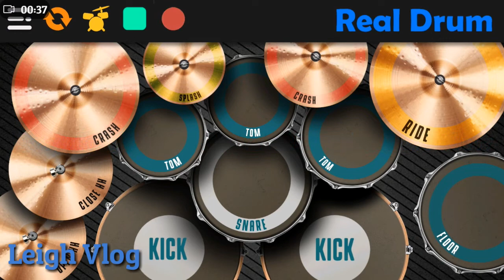Bawal Lumabas By Kim Chiu Drum Cover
You Want To Shoutout Use pashoutout and you want to request use